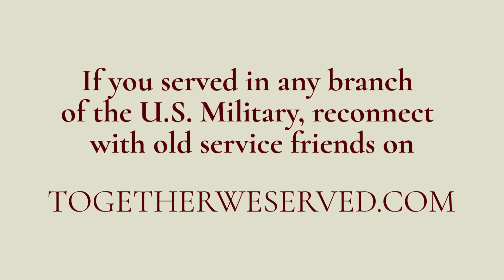TributetoaVeteran CWO3 Joe Loiseau, U.S. Coast Guard (Ret), 1969-1990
TributetoaVeteran Together We Served Member CWO3 Joe Loiseau, U.S. Coast Guard (Ret), 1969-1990